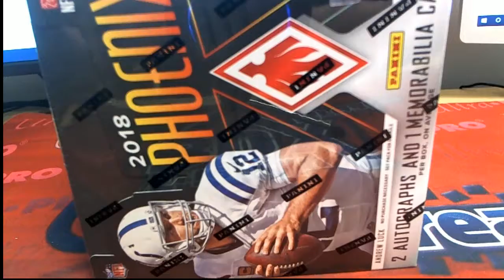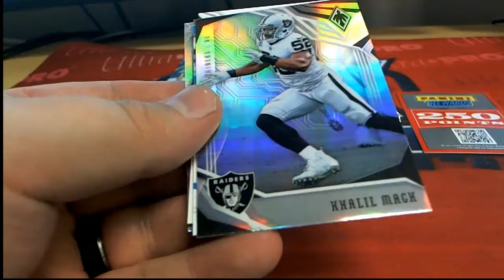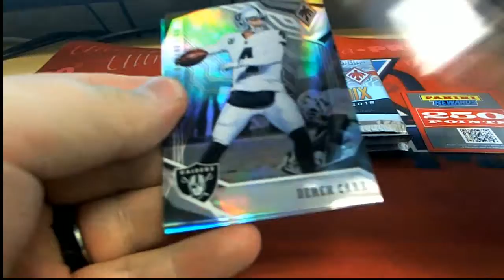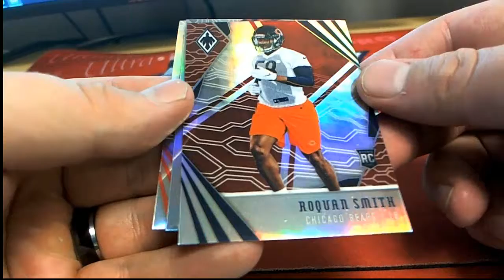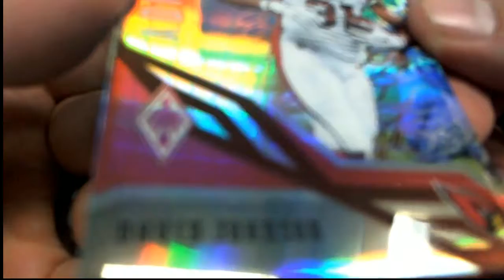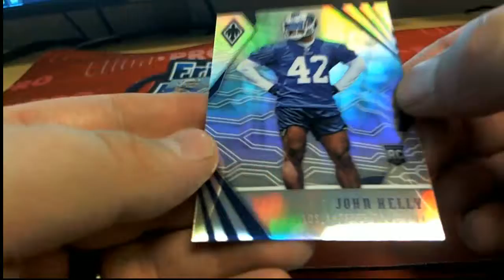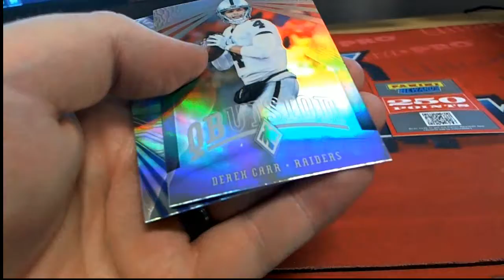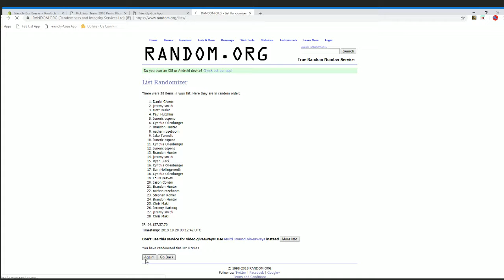2018 Panini Phoenix Football ID PHOENIXFB105